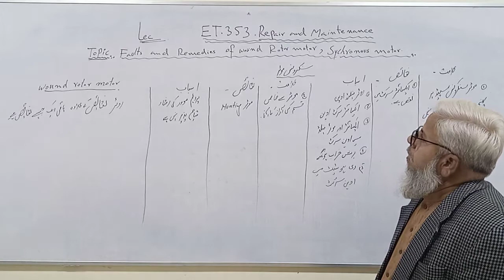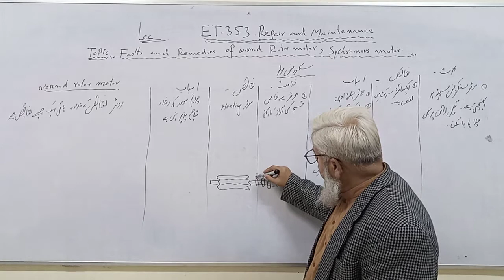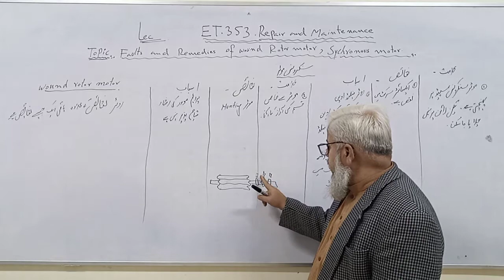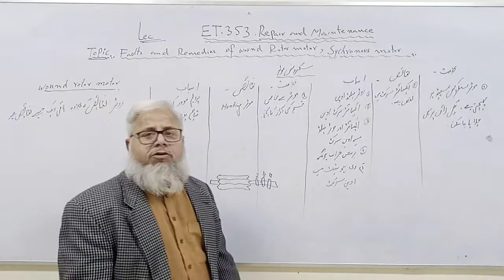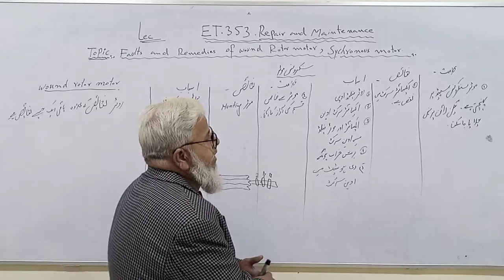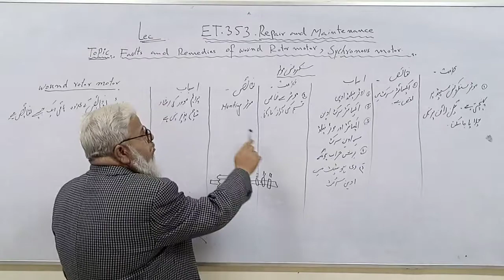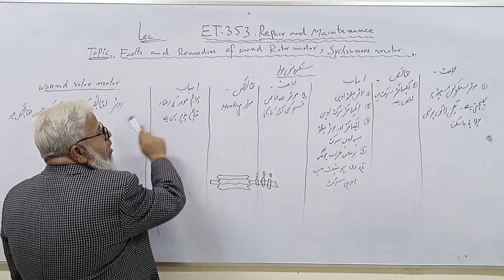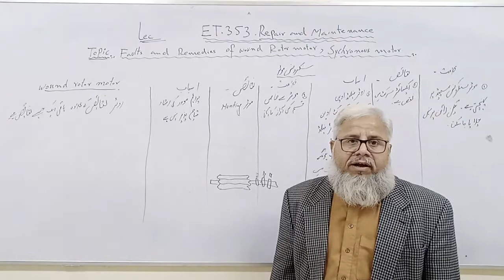Lecture#4, S#2, ET-353, Faults and Remedies of Wound Rotor Motor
Subject Title: Repair and Maintenance
Subject Code: ET-353
Topic: Faults and Remedies of Wound Rotor Motor
Class: ET 3rd
Lecture No.4
Teacher Name: Naeem Khan